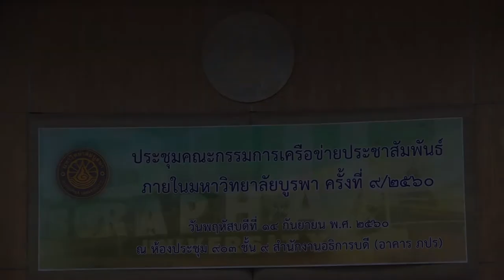ประชุมคณะกรรมการเครือข่ายประชาสัมพันธ์ภายในมหาวิทยาลัยบูรพา ครั้งที่ ๙/๒๕๖๐